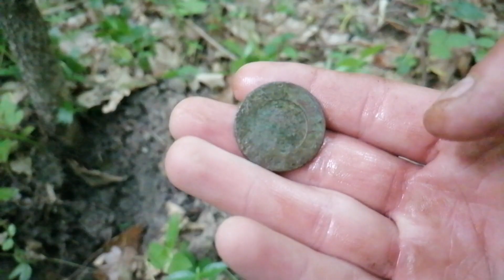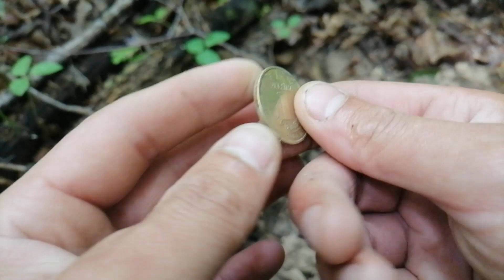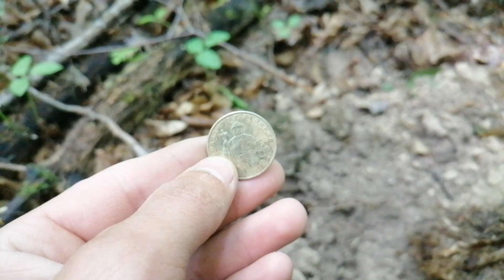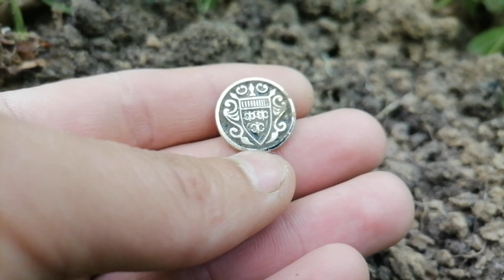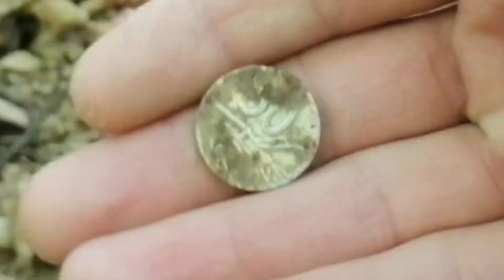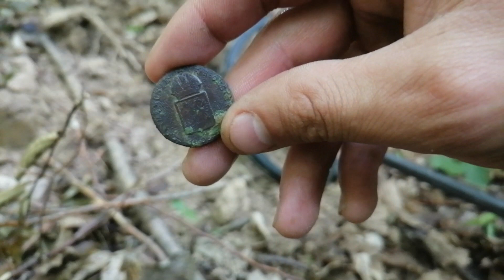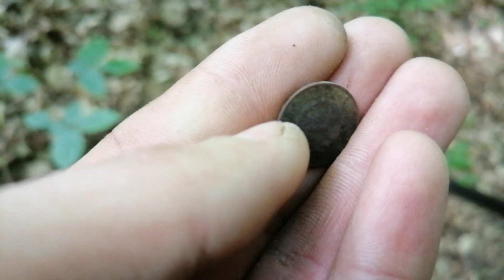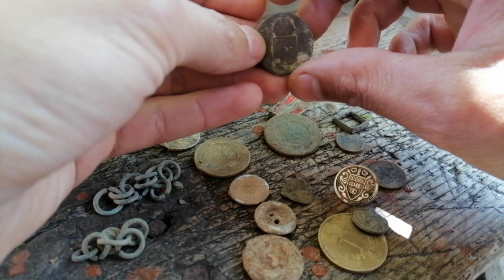Найцікавіше було на глибині.Копав всі сигнали . Коп 2022 UKRAINE Digger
Вітаю всіх глядачів мого каналу , радий бачити вас кожного сподіваюсь вам відео ролик з подобається і ви підтримаєте лайком.! Бажаю кожному гарних знахідок і головне мирного та спокійного неба над головою.
                                   Підтримай канал на мрію копійкою
ПриватБанк 4149//4390//4326//3536
Монобанк 5375//4114//1595//9183